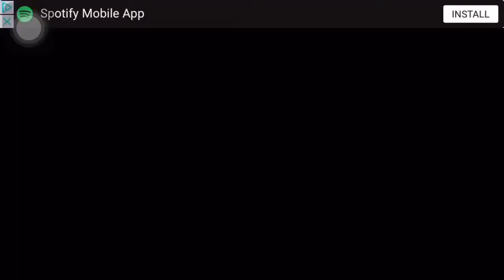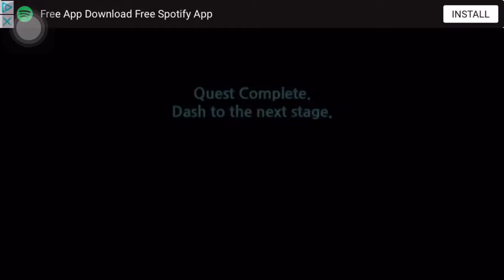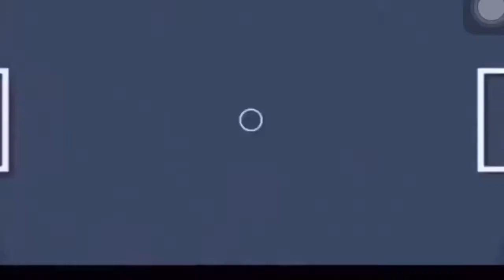6th Boss! PART.7 | Walkthrough Power Rangers DASH | Power Rangers Super Megaforce Sliver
Hope You Guys Like Dis Video.

Next: Power Rangers Legacy Wars